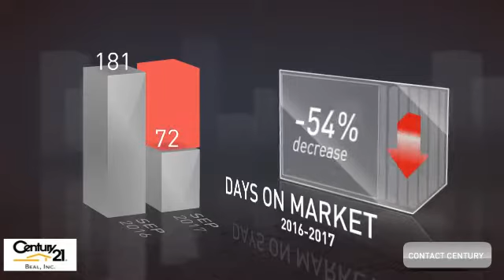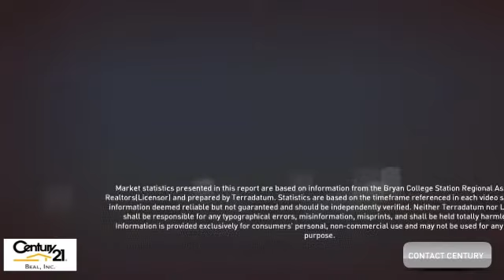November 2017 Caldwell Market Update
Century 21 Beal, Inc. is all about making sure that you know everything that is going on in the Brazos Valley. Enjoy our video about local market statistics for Caldwell.